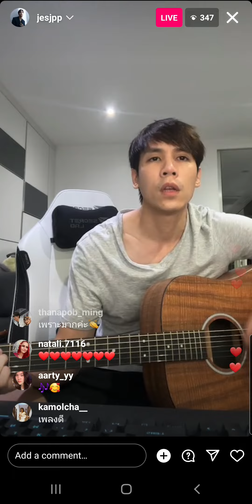jespipat Instagram Live Unplug sing 9-9-23 bungasari jesjespipat jespipat @one31official ⚽🎵👍🎧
Jes Jespipat Tawan bungasari Sing Song Live at Instagram jesjespipat ladiiprang ‎@one31official  🎵💙ปราง Prang ลับตา Ladiiprang recording Drama song bungasari ladiiprang @one31official